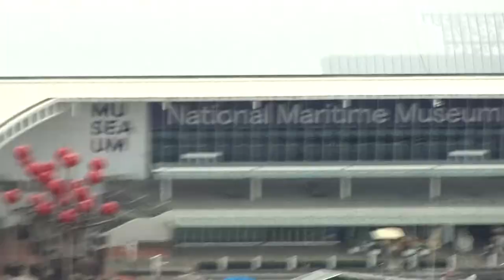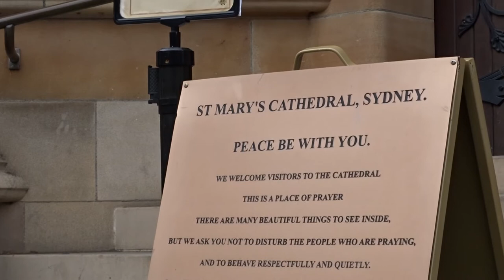Sydney - 21 / 22 march 2019